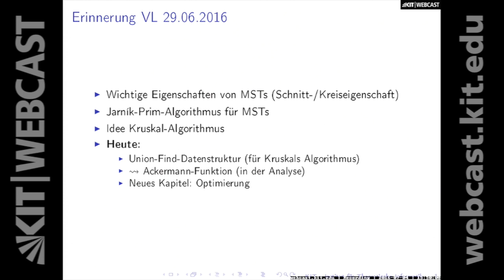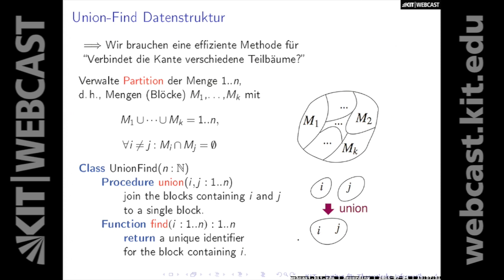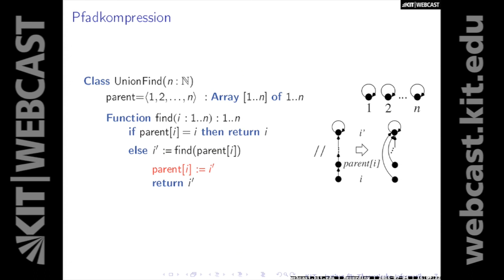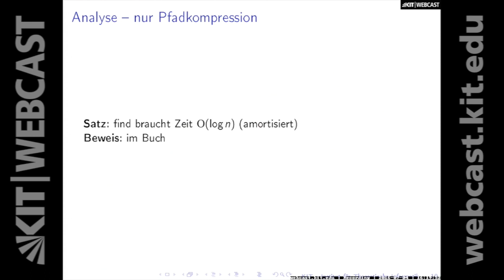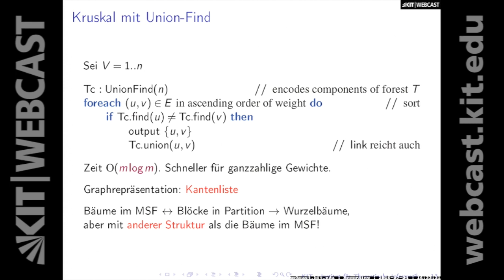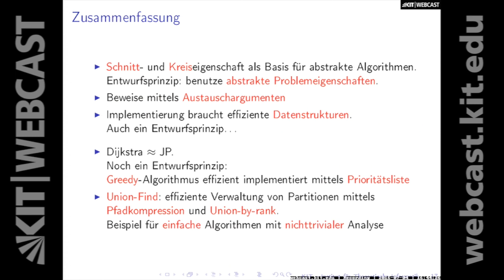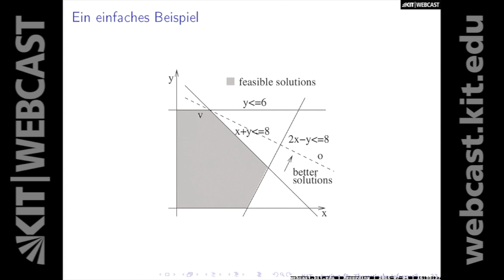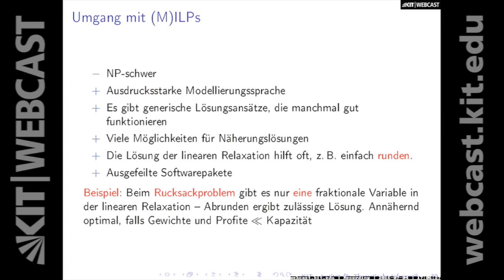21: Union-Find Datenstruktur, Pfadkompression, Jarník-Prim - Kruskal, Generische Optimierungsansätze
0:00:00 Starten
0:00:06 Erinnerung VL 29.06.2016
0:02:08 Kruskals Algorithmus
0:04:38 Union-Find Datenstruktur
0:18:24 Pfadkompression
0:20:57 Union by Rank
0:26:19 Analyse Union by Rank bzw. Pfadkompression
0:40:55 Kruskal mit Union-Find
0:45:05 Beispiel
0:49:09 Vergleich Jarník-Prim - Kruskal
0:50:55 Mehr MST-Algorithmen
0:54:03 Zusammenfassung
0:56:05 Kap. 12: Generische Optimierungsansätze
0:56:47 Durchgehendes Beispiel: Rucksackproblem
0:58:30 Allgemein: Maximierungsproblem
1:00:28 Black-Box-Löser
1:01:45 Lineare Programmierung
1:04:22 Ein einfaches Beispiel
1:07:13 Beispiel: Kürzester Weg
1:09:27 Eine Anwendung - Tierfutter
1:11:04 Verfeinerungen
1:12:48 Algorithmen und Implementierungen
1:14:14 Ganzzahlige Lineare Programmierung
1:15:09 Beispiel: Rucksackproblem
1:16:20 Umgang mit (M)ILPs

Dozent:
Prof. Dr. Dennis Hofheinz | Karlsruher Institut für Technologie (KIT), Institut für Theoretische Informatik